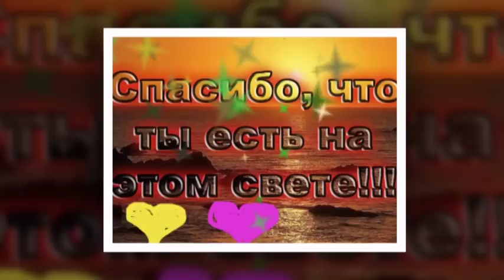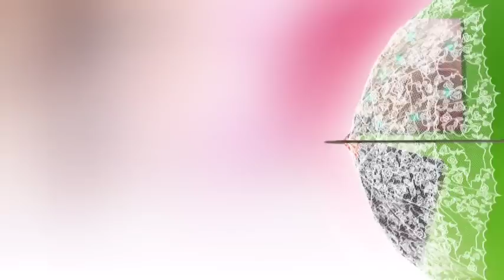Я ДАРЮ СВОЮ ЛЮБОВЬ